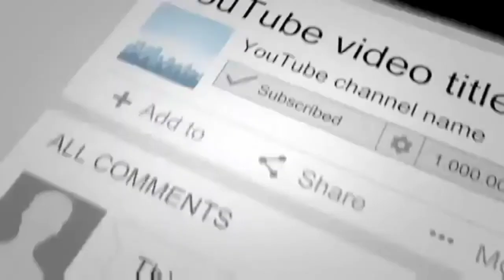LAMB CHOPS how to cut to prepare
cut and clean of lamb chops